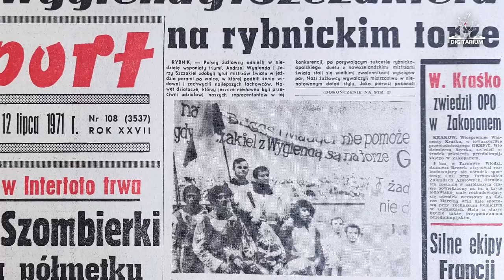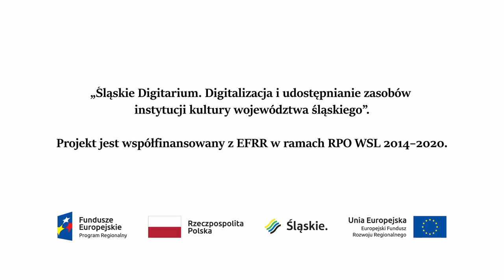Śląska Biblioteka Portretów Mówionych: Andrzej Wyglenda (trailer)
Fascynująca podróż przez karierę jednego z najwybitniejszych polskich żużlowców, Rybniczanina Andrzeja Wyglendy, związanego z rybnickim klubem od początku do końca, zdobył nie tylko 9-krotnie tytuł drużynowego mistrza Polski dla swojego klubu, ale także osiągnął imponujące sukcesy na arenie międzynarodowej. Zdobywając 4 złote medale Mistrzostw Świata, w tym 3 w drużynie i 1 w Mistrzostwach Świata Par. Wyglenda stał się jednym z najbardziej utytułowanych polskich sportowców w historii żużla. Dowiedz się więcej o jego niezwykłych osiągnięciach i fascynujących wspomnieniach z kariery, które zapisały się w historii polskiego sportu.

Rozmowę z Andrzejem Wyglendą przeprowadził red. Henryk Grzonka.

Nagranie zrealizowano w ramach projektu „Śląskie Digitarium. Digitalizacja i udostępnianie zasobów instytucji kultury województwa śląskiego”.
Projekt jest współfinansowany z EFRR w ramach RPO WSL 2014–2020.